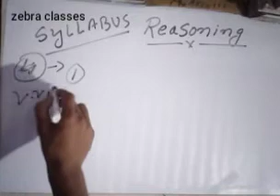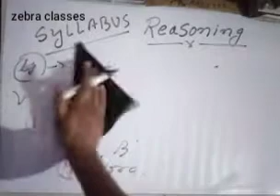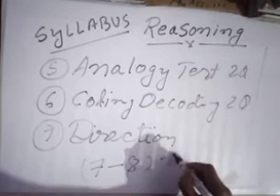Syllabus of reasoning for ssc, bank railway cgl all competition in hindi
Zebra classes
This is my video this video is useful for students and this is study video in hindi